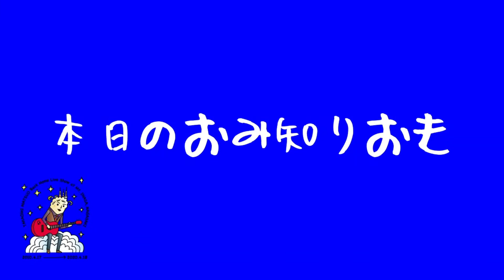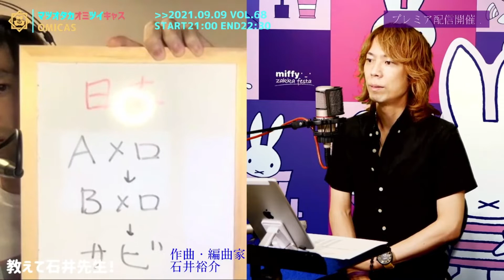【2021.9.9 松尾貴臣「オミキャス VOL.68」】今宵もまたまた野島伸司特集！この世の果てから「OH MY LITTLE GIRL/尾崎豊」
自宅スタジオ「こころざし音楽工房」にて
毎週木曜日21:03から松尾貴臣ツイキャス、略して「オミキャス」
配信中！

【松尾貴臣オンライン】

▽LINE公式アカウント - ぜひご登録ください！

▽ツイキャス - 毎週木曜日21:00オンエア！